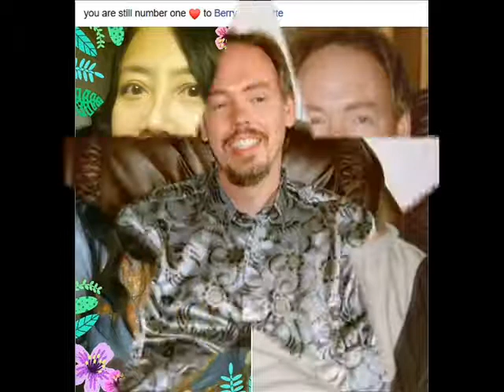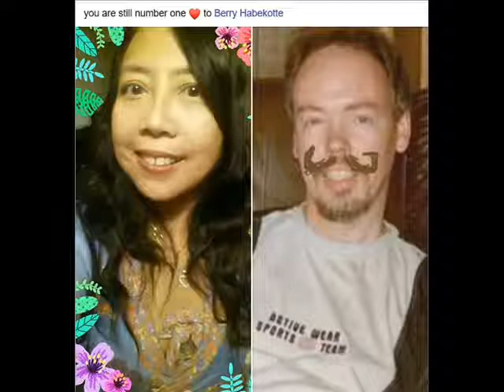setia sampai mati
walau sampai memutih rambutku aku akan tetap setia kepadamu sayang